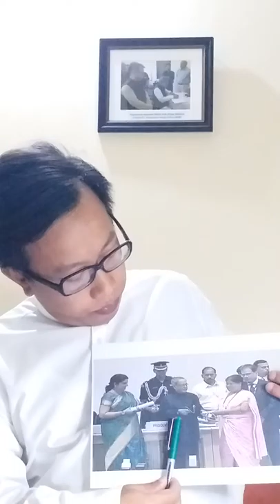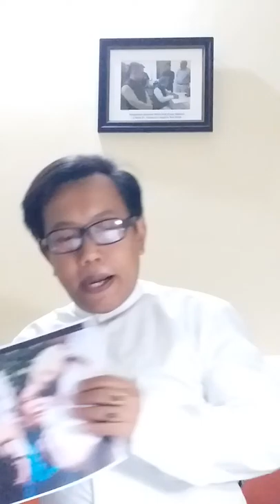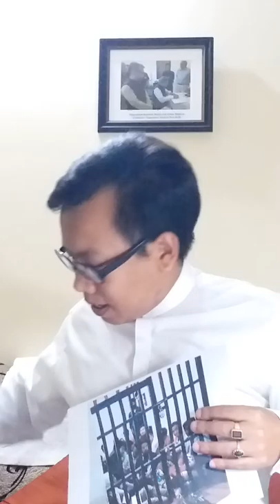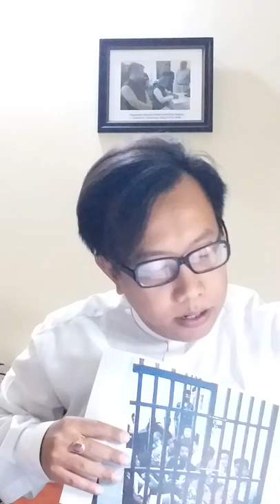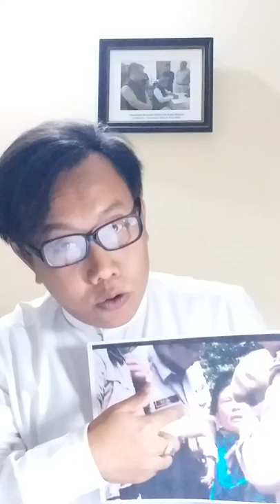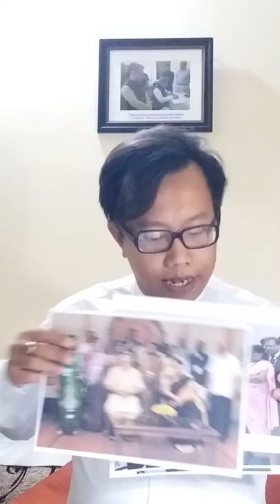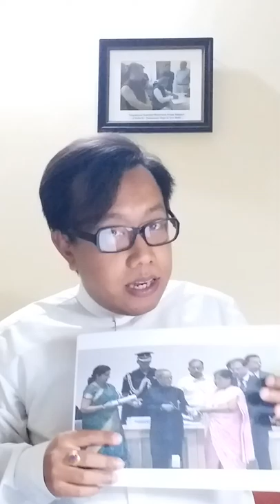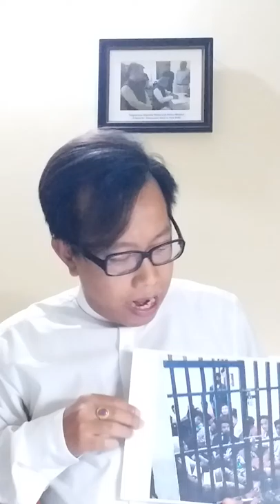Ningombam Bupenda Meitei on crime and procedure in Manipur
(1) What were the offence(s) committed by the Headmistress of a school and the students who were locked up in a police station in Imphal, Manipur?

(2) Were they arrested or kept under preventive detention?

Apology for an incomplete Manipuri version as the video's duration got over in half an hour.

6th May, 2018